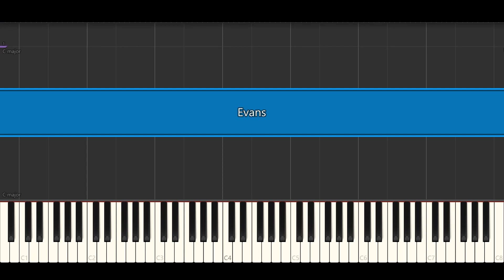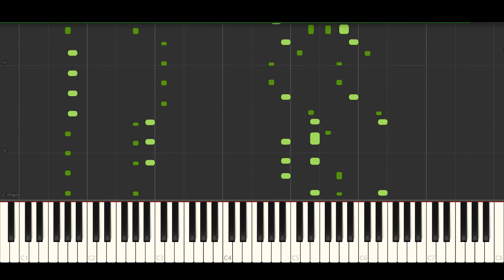[Jubeat] Evans - piano tutorial (HARD)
Frequently asked questions:
Q: How long do you play piano?
A: Around 15 Years till now (march 2018)

Q: What piano do you use?
A: Kawai Ca67 digitalpiano

Q: How do you record the sound?
A: I capture the midisignal via a cheap midiinterface and use a virtual  Instrument (Vst) through a digital audio workstation (DAW) to reproduce the sound.

Q: Which DAW do you recommend?
A: It's a matter of personal preference i think. I use Reaper for instance

Q: Which Vst do you use?
A: Currently i own 3 different Vst. First one is Garritans "yamaha cfx concert grand" the second one is VI Labs "Ravenscroft 275" and the last one is pianoteq.

Q: What's up with the different difficulty levels?
A: I classify the pieces i played in 5 different difficulty levels (very easy, easy,medium,hard,very hard) based on the most challenging part of the piece.

Q: Can i suggest a song?
A: Yes you can but i'm only a hobby pianist and don't have much spare time so it takes me quite a lot of time to get it done.